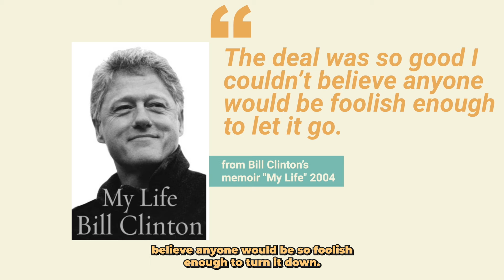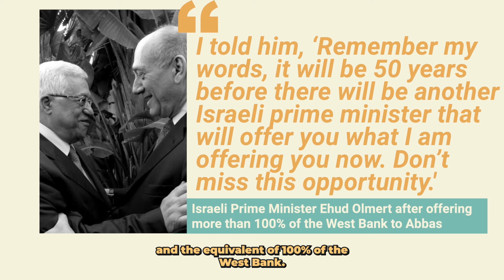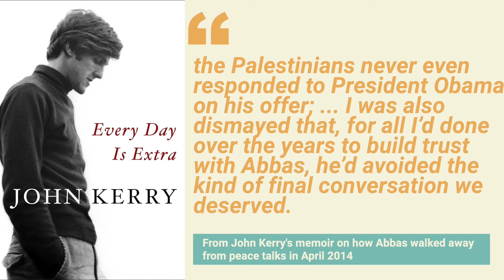How Palestinian leaders not Israel, have ruined the opportunity to create a Palestinian state.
Two-State Dilemma - How Palestinian leaders not Israel, have ruined the opportunity to create a Palestinian state.